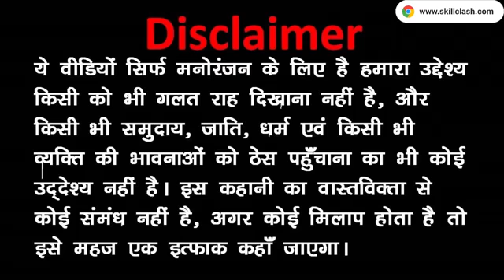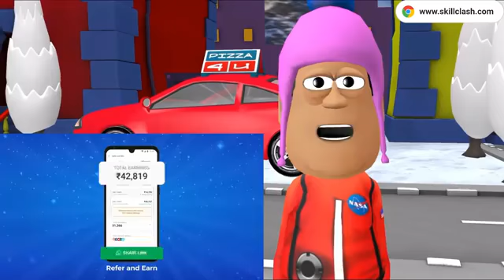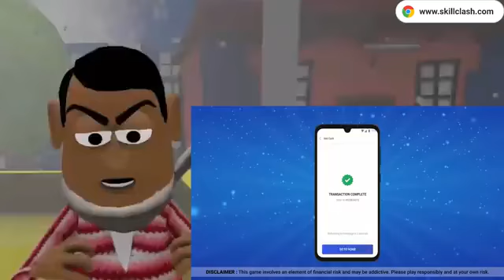Pizza wala -Funny video🤣 || Kala Kaddu Joke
funny jokes in telugu,
c.g. funny jokes,